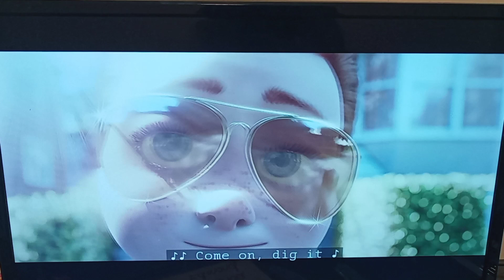the monster 💀🐺🦊 family 2 nobody's perfect: the handsome max